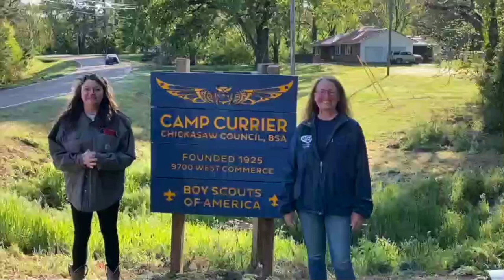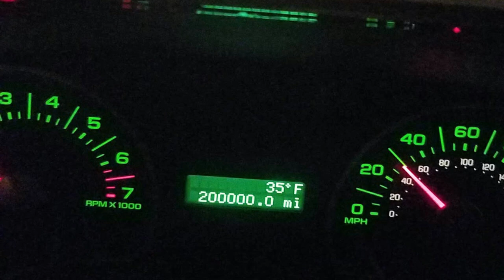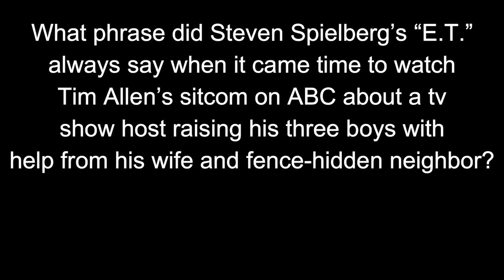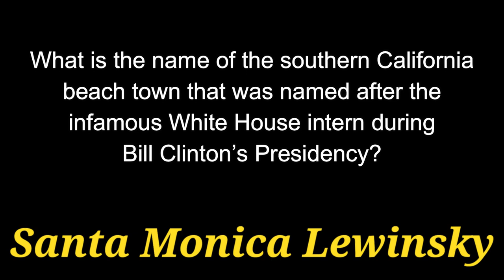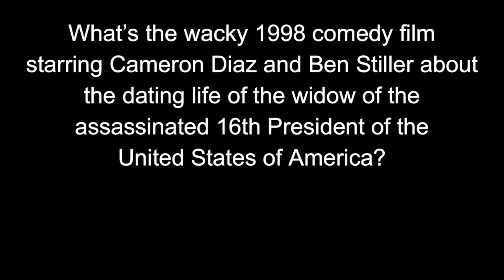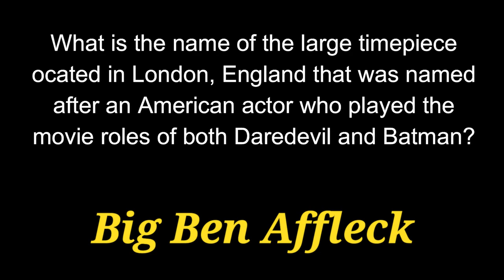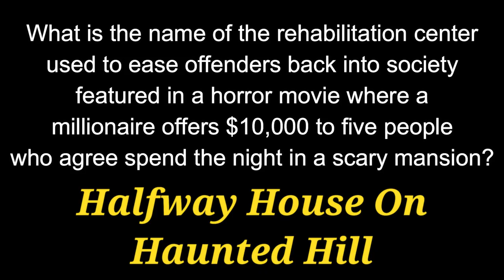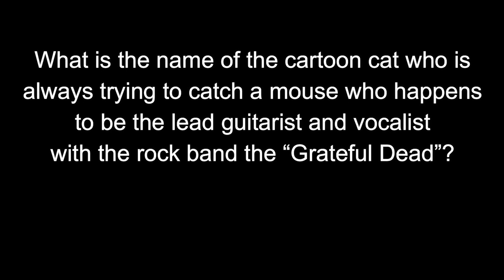# 5 - BEFORE and AFTER | 21 2-part questions that have one combined answer ! {ROAD TRIpVIA- ep:489]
Before and After #5
21 Fun, Multipart, Trivia Quiz Questions -
EPISODE 489 |

21 Questions / 13:42 Minutes

# 5 - BEFORE and AFTER | 21 2-part questions that have one combined answer ! BEFORE & AFTER #5 {ROAD TRIpVIA- ep:489]